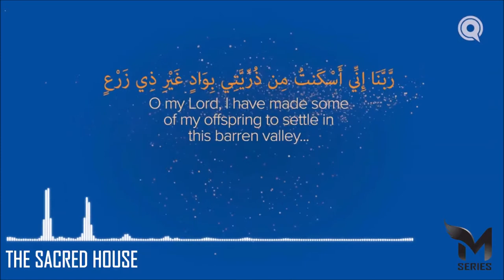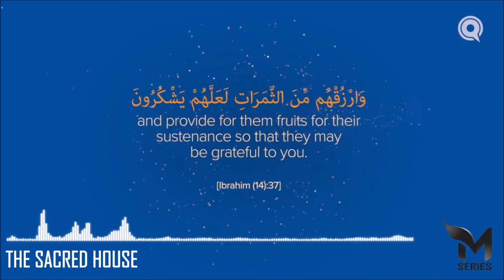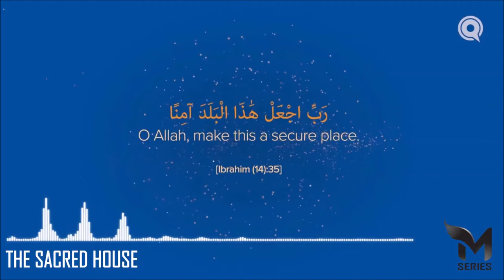Father of A Nation | The Sacred House - Ibrahim | Ep 4 - Omar Suleiman